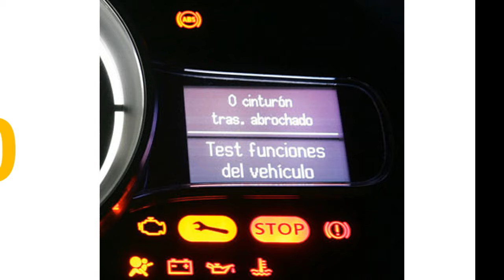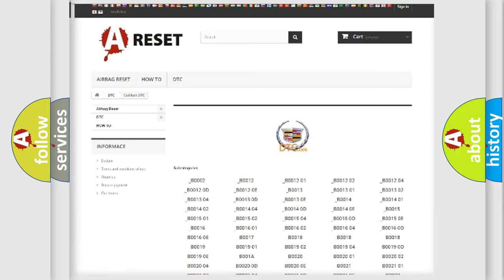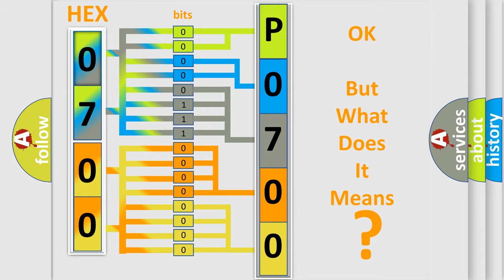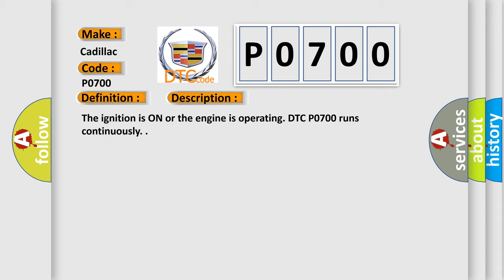DTC cadillac P0700 Short Explanation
Contents:
0:21 Basic DTC analysis according to OBD2 protocol standard.
1:48 Insight into programming
2:58 A diagnostically understandable description of the Diagnostic Trouble Code
3:05 Basic error definition

Make:
Cadillac
Code:
P0700
Definition:
Transmission Control Module (TCM) Requested MIL Illumination
Description:
The ignition is ON or the engine is operating. DTC P0700 runs continuously.
Cause:
The ECM receives a serial data message from the TCM requesting the ECM to turn ON the MIL.